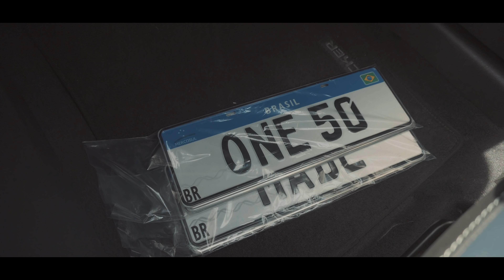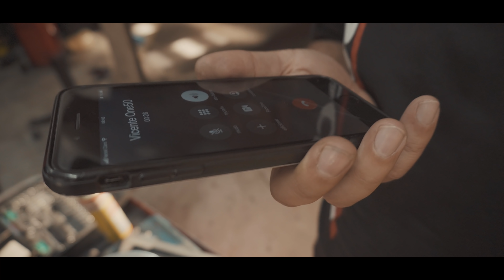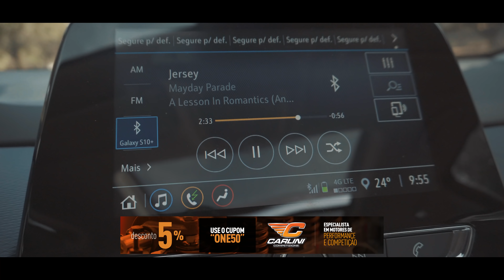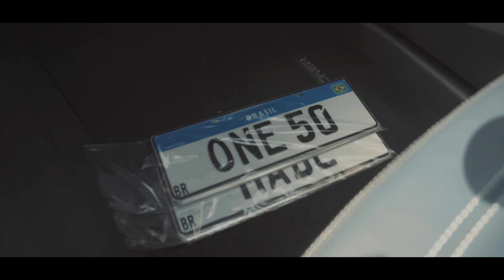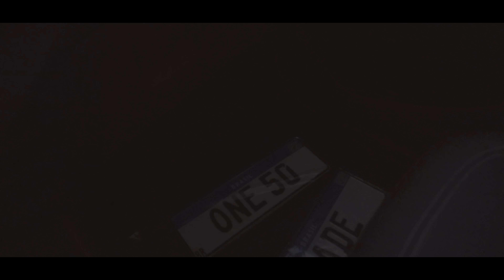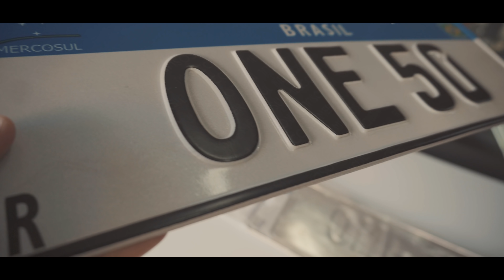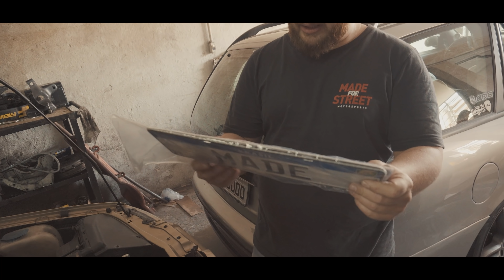FAZENDO O FREIO DA BMW E36 E PLACAS PERSONALIZADAS DA ONE50! | VLOG 50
Procurando onde fazer PLACAS AUTOMOTIVAS PERSONALIZADAS? Rolê de LANCER MT que vai ser aspiradão!

Quer participar do sorteio de um par de Bancos Concha? Compre um adesivo e concorra!

Gostou do conteúdo? Seja um membro do canal no link abaixo!

Siga nossos parceiros:
Carlini Competizione: @carlinicompetizione
Koube: @koubeoficial
Made for Street: @madeforstreetmotorsports
ProTune Eletronics: @protune_electronics
Lotse: @lotse_volantes
Pinheiro Auto Estética: @pinheiroautoestetica
Bieco's Racing: @biecosracing
Crazy for Auto: @crazyforauto
Tecpads: @tecpads
Interlakes: @interlakes.br
RR Performance: @rr.performance_
Genky Garage: @genkygarage
Dash Factory: @dash_factory
Envelop2rts: @envelop2rts
Fraga Auto Estética: @fraga_auto_estetica